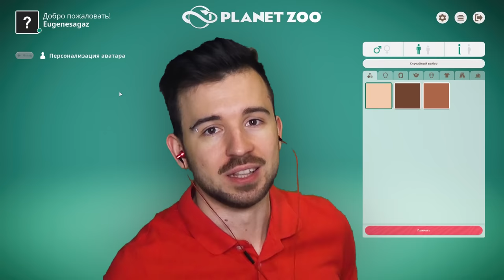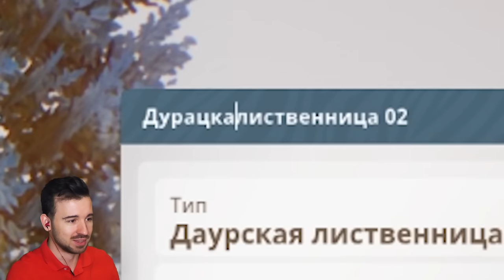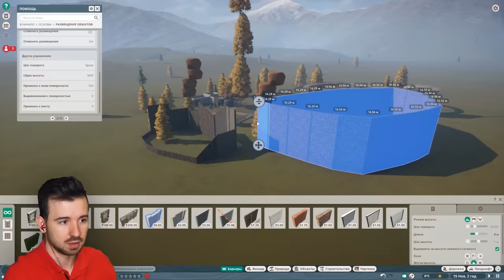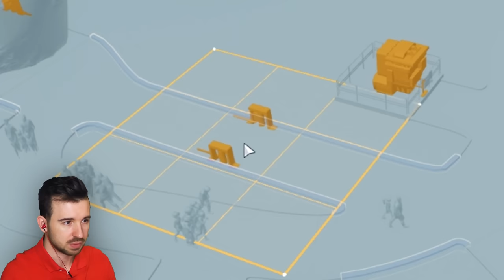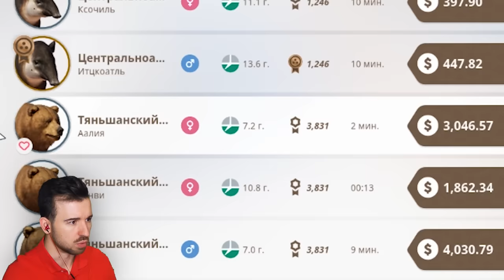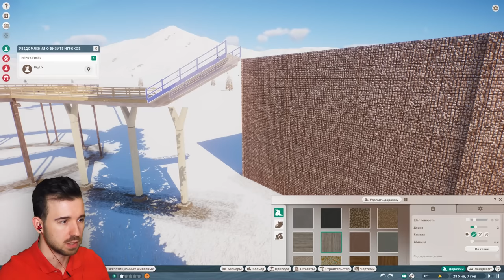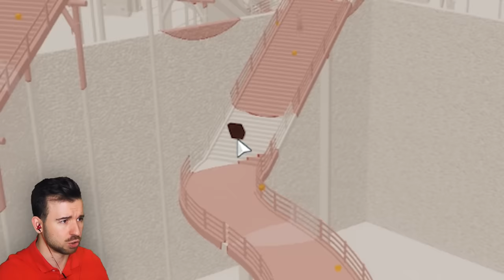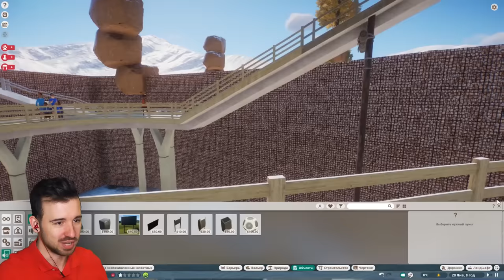КОНТАКТНЫЙ ЗООПАРК ЮДЖИНА в Planet Zoo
Прикоснитесь к миру дикой природы! Приходите в контактный зоопарк имени Юджина в Planet Zoo. Одевайтесь по-теплее...